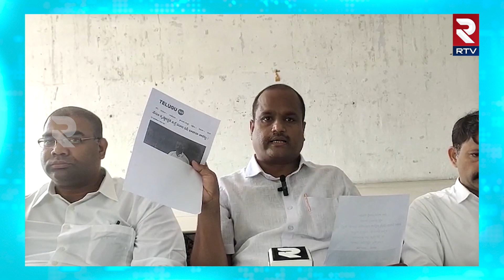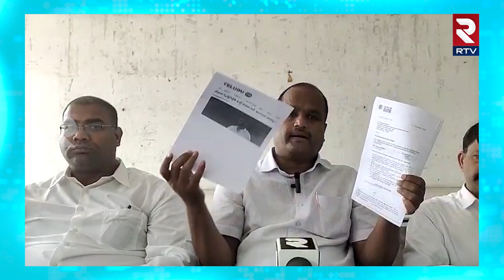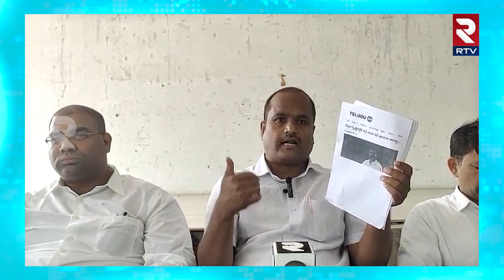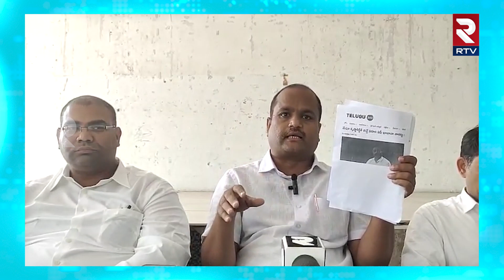ఫ్యాక్షన్ నైజమంటే ఇదే! : Neti Uma Maheshwar rao About YCP Govt | APFP Press Meet | RTV Vijayawada